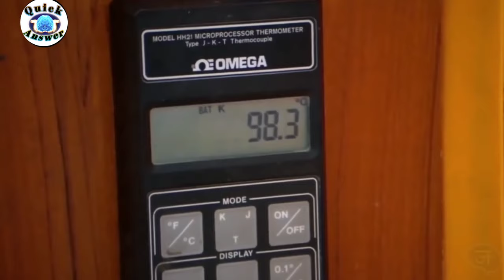ये बात दुनिया से छुपाई गई के आखिर Burj Khalifa को बनाया कैसे गया, आज जान लो How Burj Khalifa Made ?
burj khalifa

science facts facts amezing facts shortsfacts facts.

बुर्ज खलीफा का निर्माण कैसे हुआ किस तरीके से इस बिल्डिंग की नींव रखी गई इस बिल्डिंग के कितने का फ्लोर है तथा इस बिल्डिंग में कितने कमरे हैं इस सब के बारे में जानकारी दी गई और वह भी जानकारी दी है जो आपको पता नहीं है तो इस वीडियो को पूरा देखिए